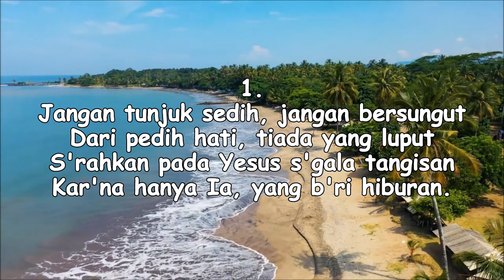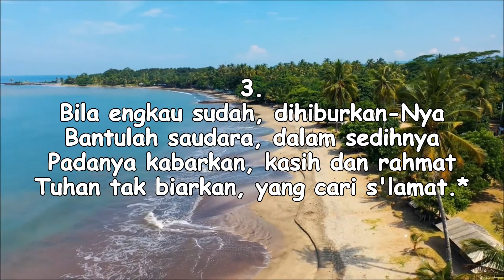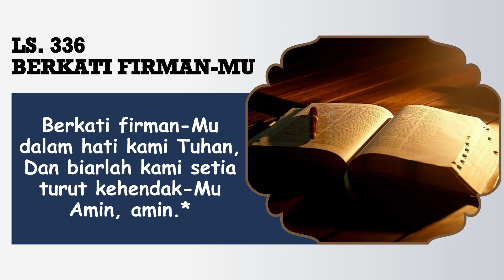PELAJARAN SEKOLAH SABAT || 5 SEPTEMBER 2023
Pembawa Renungan: Sdri. Lastri Malau

Tim Media:
Penulis Text: Doane Sinaga
Perekam: Obaja Sinaga
Editing: Beni Chandra Purba